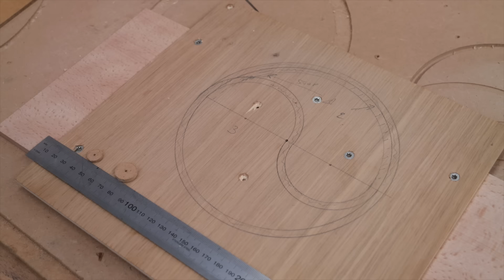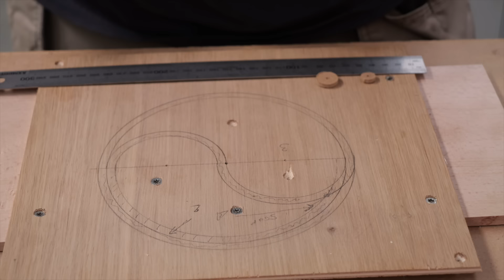Compas réglable pour défonceuse 😍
Si vous souhaitez rejoindre la formation et accéder à une plateforme structurée avec en plus la possibilité de poser vos questions sur des projets personnels et bien d'autres avantages, voici un lien qui vous permet d'acceder à la communauté:

Chaîne de l'atelier Floky : @rFloky
Site de vente des t-shirts Vanessa Lebon jeune artisane : @rd-benoit

Cette chaine est destinée au partage et aux débats CONSTRUCTIFS.
Si vous avez des questions ou remarques sur les méthodes utilisées avec un esprit constructif vous êtes les bienvenus.
Nous sommes ici pour bâtir, partager et non démolir.
Bien cordialement,
Pirard Benoît

Dans cette vidéo je vous montre comment réaliser un compas réglable pour défonceuse facilement.